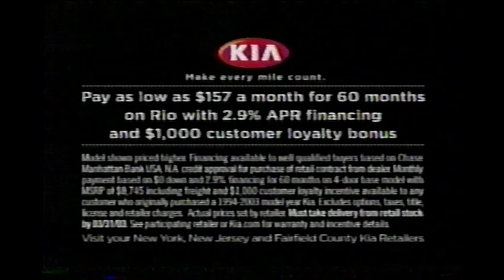February 2003 - Kia Presidents Day Sales Event Commercial